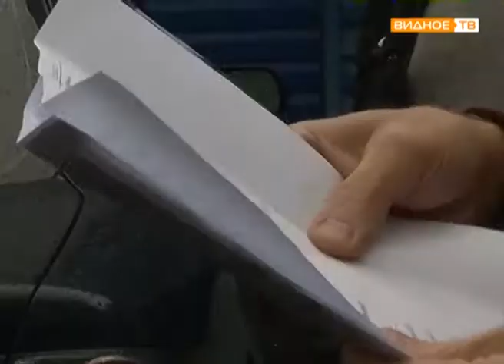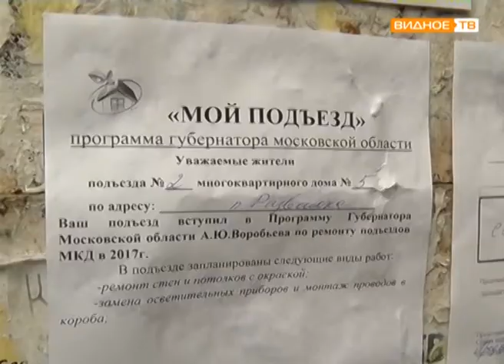"Мой подъезд" - реализация губернаторской программы в посёлке Развилка